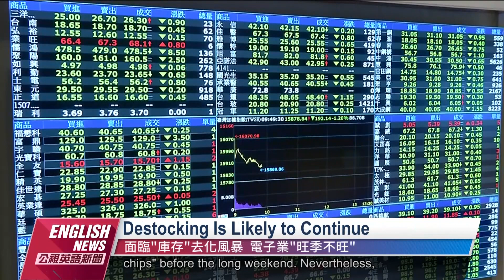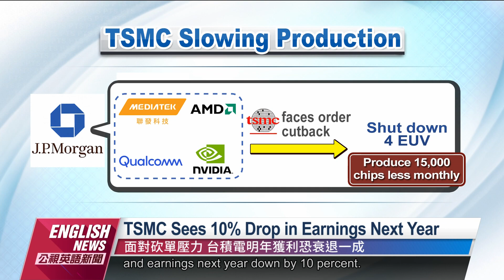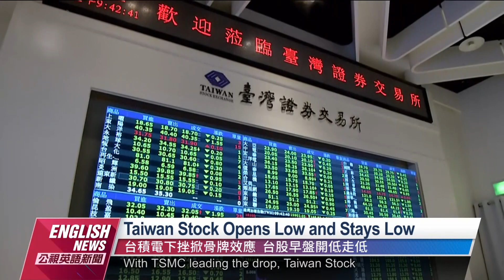TSMC Faces Order Cutback from Four Major Clients｜20220907 PTS English News公視英語新聞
The latest research report from J.P. Morgan points out that TSMC recently confronted a huge slash of advanced chip process orders by clients and in a unprecedented fashion had to shut down four EUV machines, thus decreasing monthly production by 15,000 chips. Due to this impact, TSMC share price opened low and stayed low on Sept. 7, with intraday share price down to NT$475, dropping NT$14. Securities analysts note that the electronics industry is facing the de-inventory storm, thus not only will the hot season for the latter half of the year be not hot, it may be Q4 before all inventory is gone.

外資摩根大通，公布最新研究報告指出，台積電面臨先進製程客戶砍單，破天荒關閉四台極紫外光機台，月產恐將銳減1.5萬片。利空衝擊，7號台積電股價，開低走低，盤中股價，最低一度跌到475元，跌14元。證券分析師表示，電子業面臨庫存去化風暴，不僅今年下半年旺季不旺，甚至不排除，要等明年第四季，才可能去庫存。